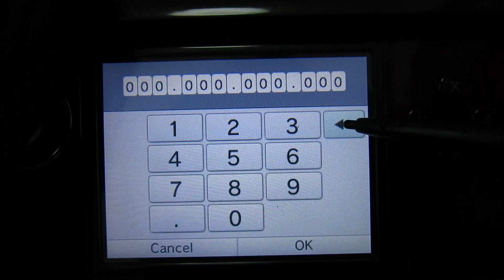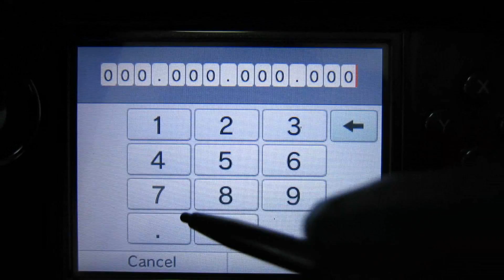Pokemon Hacking Tutorials: Spoofed GTSes - Connecting to a Spoofed GTS {3DS}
NOTE: This no longer works at Nintendo's servers have all gone down for 4/5th Gen.

Please make sure captions are on in the video in order to see instructions. You may turn captions on by pressing the CC button at the bottom right. This video is available in various resolutions. Click the Gear icon at the bottom right to change video quality if necessary.

Welcome to my guide on how to connect to a Spoofed GTS Server on a 3DS.

Please do not embed this video in your website. Link to it instead. That way proper instructions may be relayed.

Below is a transcript of the captions in the video.
1. Welcome back to my tutorial on connecting to a spoofed GTS for the 3DS.
2. On newer games, going to Wi-Fi Settings in-game will tell you to set your connection in the System Menu.
3. If this message does not appear, use the guide for the DS Phat/Lite and ignore the following steps.
4. Go into your System Menu, then find and select Internet Settings.
5. Click Connection Settings, then select the connection that you WILL be using to connect.
6. Find and select "DNS".
7. Change Auto-Obtain DNS to No, then Edit BOTH the Primary and Secondary DNS.
8. The 3DS requires you to "backspace" all those zeros before typing anything else, do so.
9. In this video I will be using The Global Terminal's DNS as an example, 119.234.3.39.
10. It is normal if all the spaces are not completed filled up.
11. SAVE the connection, a lot of people press the wrong button.
12. And volia! You're done!
13. That's it for the "Connecting to a spoofed GTS Server" series!
14. I will be producing more videos when I can, keep checking my thread for more information and for any updates.

It's advertisement time!
If you like Pokemon and want to join a great Pokemon forum community, dedicated to Pokemon News, Chat, Trade and Battles, come join me right now at the PokemonGTS.com forums! Register now!

If you like hacks, cheating the game, patches, tweaking and all that mumbo jumbo, why not head down to ProjectPokemon.org forums! Take a look here!

The Global Terminal! Free Pokemon for distribution ranging from RNG'd Pokemon to Shiny Pokemon to Event Pokemon! Get your free Pokemon now!